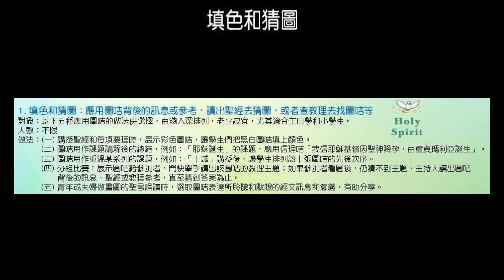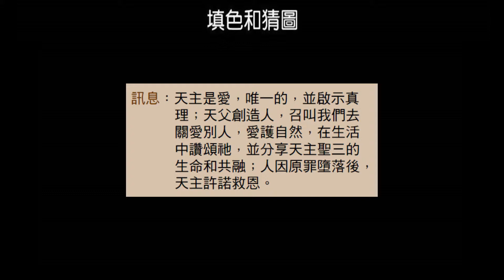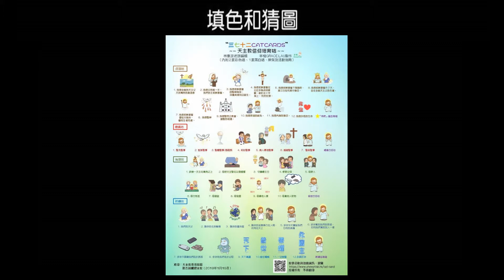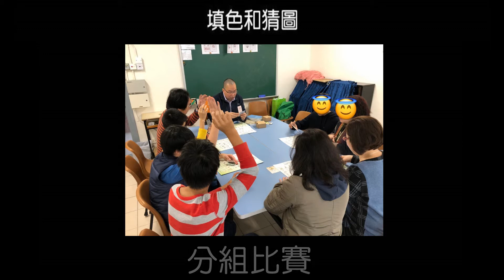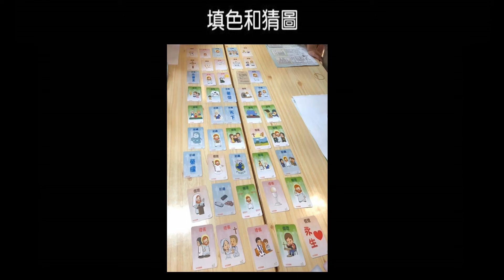1 填色與猜圖--國語